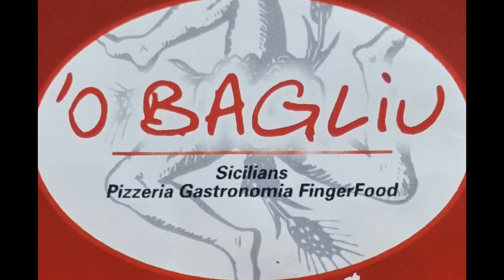VOLLEY: Training and Relax Vs Limpiados Licata, le interviste a fine gara